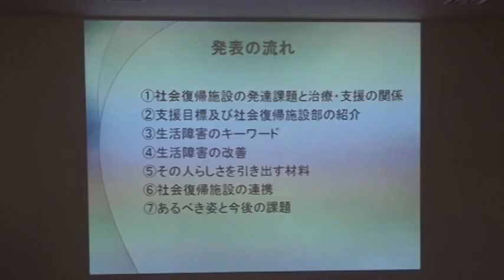精神科看護 地域支援 茨城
茨城県にある精神科病院、栗田病院で行われた社会復帰施設における支援目標について職員研修を行った様子です。
ホームページもご覧下さい。